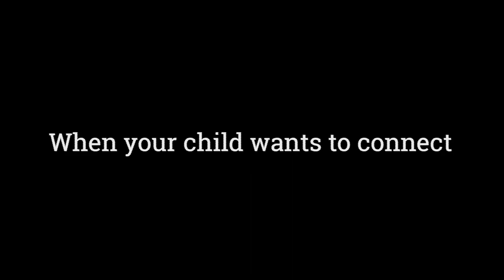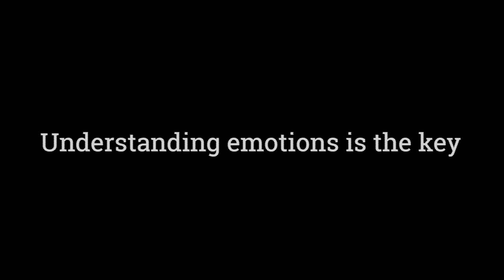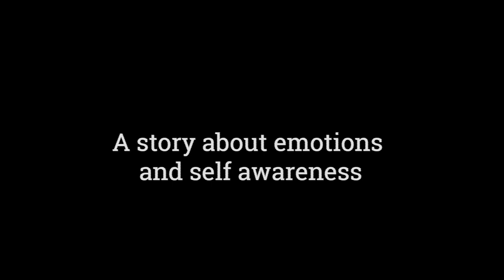The Overly Emotional Child - Official Trailer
Unlock the Secrets to Nurturing Your Overly Emotional Child - Free Course! 🔓💕

Dear Loving Parent,

Are you struggling to understand and support your overly emotional child? Do you find yourself feeling overwhelmed, frustrated, or at a loss for how to help them navigate their intense feelings? 😕

We've got great news for you! We're excited to offer you a life-changing opportunity to transform your parenting journey and create a more harmonious, emotionally resilient home. Introducing "The Overly Emotional Child" course, a comprehensive program designed to equip you with the knowledge, strategies, and tools you need to become the emotionally intelligent parent your child needs. 🌈

And the best part? This incredible course is absolutely FREE! 🎉

By enrolling in "The Overly Emotional Child" course, you'll gain:

✅ A deep understanding of your child's emotional world and the neuroscience behind their behaviors
✅ Effective strategies for promoting emotional regulation, self-awareness, and resilience
✅ Powerful tools for creating a nurturing, supportive home environment that fosters growth and well-being
✅ Invaluable insights into your own emotional triggers and how to model healthy emotional management
✅ A supportive community of like-minded parents who are on the same journey as you

Plus, you'll receive a comprehensive study guide and a personalized goal-setting worksheet to help you retain your newfound knowledge and put it into practice. 📚🎯

Don't miss out on this incredible opportunity to transform your parenting experience and give your child the emotional support they need to thrive. Sign up for "The Overly Emotional Child" course today and start your journey towards a more joyful, emotionally connected family life. 💞

To enroll, simply click the link below and join the thousands of parents who have already discovered the secrets to nurturing their overly emotional child. 🔗